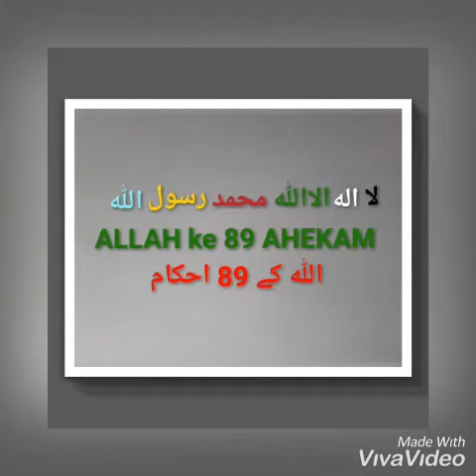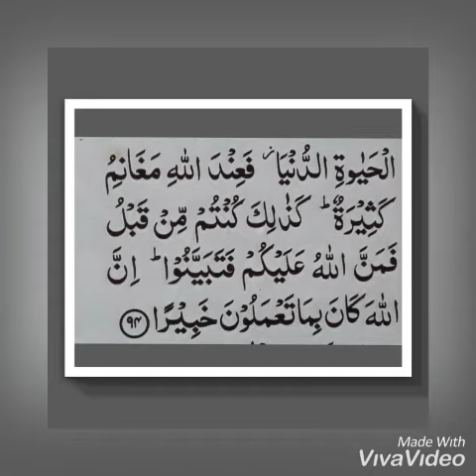YA AYYUHAL LAZINA AAMANU [24] Surah Nisa Ayat [94] WITH URDU TRANSLATION.